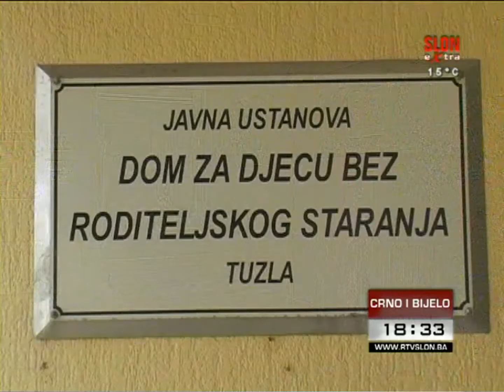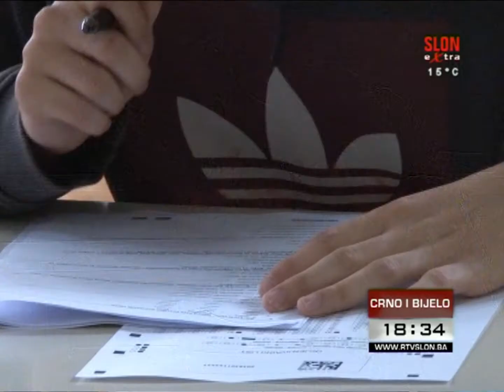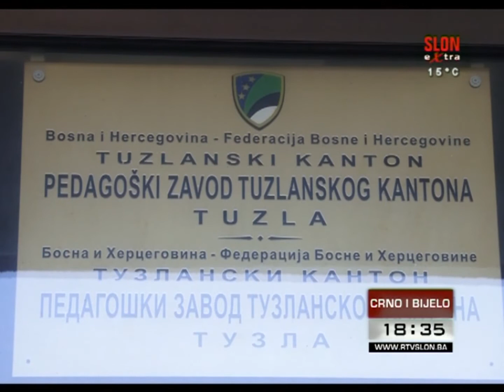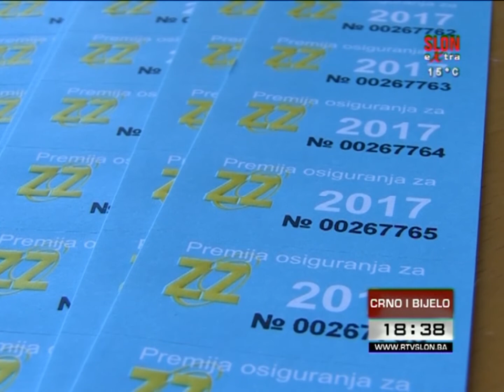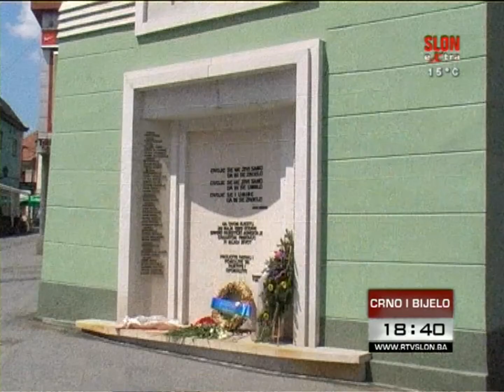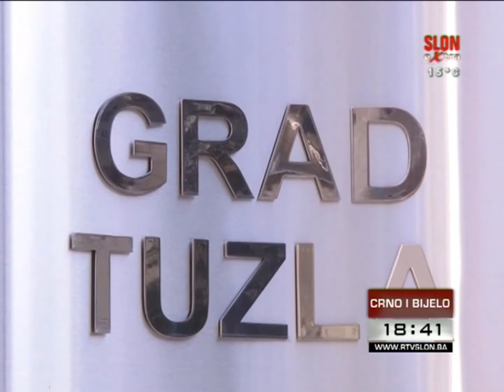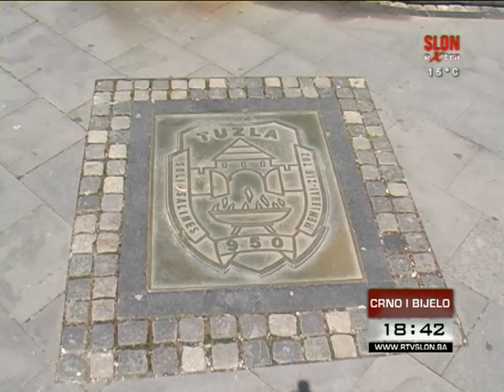Crno i Bijelo - 24.05.2017.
- Skupština TK usvojila Plan zaštite od požara.
- Danas počelo eksterno testiranje učenika u gimnazijama TK.
- Potpredsjednica Federacije BiH Melika Mahmutbegović danas u posjeti Tuzli.
- 25.maj – i ove godine bez državnog dana žalosti.